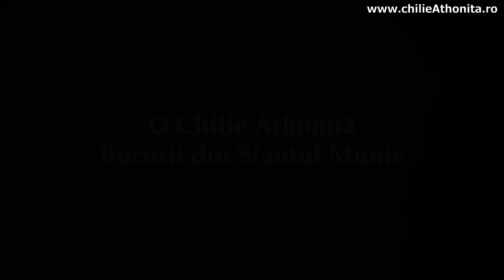Mulțumirea, milostivirea, Sf. Filofteia - părintele Pimen Vlad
Cum de a devenit o fetiță de 12 ani, sfântă muceniță cu moaște nestricate? Ascultați un cuvânt al părintelui Pimen Vlad care ne arată modul în care acest lucru poate fi dobândit. Este simplu, numai că noi nu dorim acest lucru.

Vizionare plăcută!